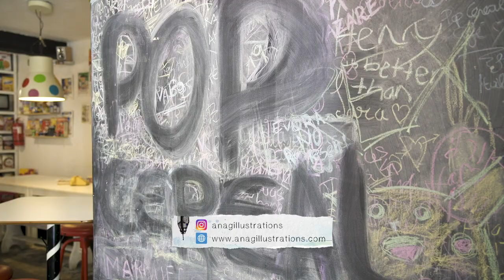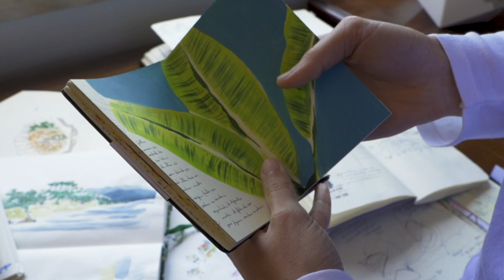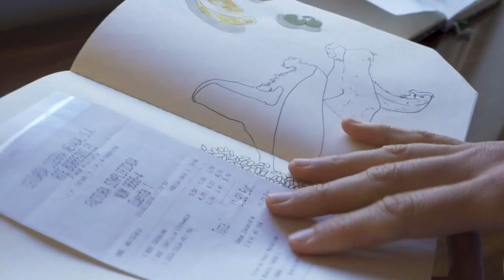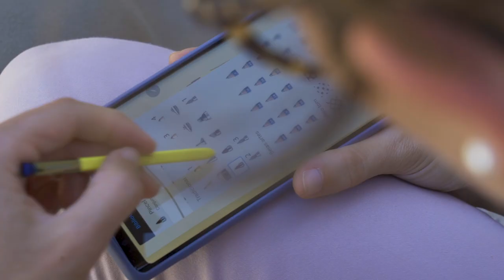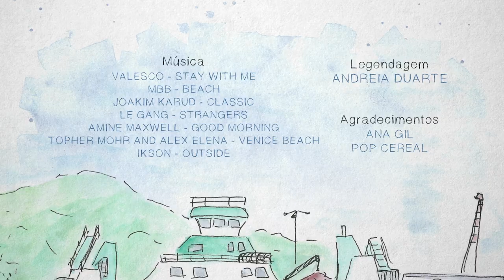Urban Sketchers Journals - Ana Gil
A arte do desenho simplesmente flui no dia-a-dia da Ana Gil. Tem uma tendência peculiar por desenhar comida, mas vê o Urban Sketching como uma forma de captar qualquer momento, retrato, local - uma forma de ''registar o mundo e trazê-lo para casa'' nos seus cadernos de memórias. Ana Gil no Urban Sketchers Journals. // The art of drawing simply flows on Ana Gil's everyday life. She has a particular trend for food drawing but she finds Urban Sketching as a way of capturing moments, people, places - a way of ''capturing the world and bringing it home'' on her memory notebooks. Ana Gil with Urban Sketchers Journals.

EVA Produções PT would like to thank
Ana Gil

Urban Sketchers Journals with Ana Gil
Directed by: Paula Soares
Production: Andreia Duarte
Motion Design: Joana Nunes
Camera: Ana Pinheiro and Paula Soares
Video Editor: Paula Soares
Audio Post-Production: Irene Orta Cintado
Subtitles: Andreia Duarte

Track: Joakim Karud - Classic